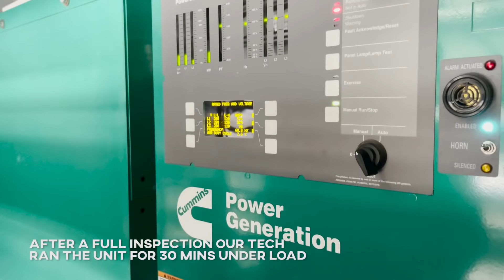Coolant Leak at a Critical Power Facility repaired by GenServe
Our GenServe office in Fairfield NJ received a service call for a generator -low coolant level alarm at a critical Power Facility.

A tech was dispatched immediately and Kadeem arrived onsite within 30 minutes of receiving the call.

After a thorough inspection, the tech determined there was a coolant leak coming from the factory block heater's upper hose. The tech fixed the hose, ran the unit under load, and confirmed there was no further coolant leaking and left the unit operational and back on auto. The block heater was written-up for replacement and will be replacing it once the part is received.

24-Hour Emergency Service, 365 Days a Year, with under 2hrs Average Response Time! Live Operators are Standing By.

▬About GenServe LLC ▬▬▬▬▬▬▬▬▬▬▬▬

GenServe is a leader in the sale, maintenance and repair of industrial generators and backup power solutions. The Company has the largest team of EGSA certified technicians in its core service area of Metro-NY, Long Island, New Jersey, and Eastern Pennsylvania.

GenServe is a one-stop shop provider of comprehensive emergency power supply system solutions to protect companies against the high cost of power failure.

▬ Social Media ▬▬▬▬▬▬▬▬▬▬▬▬▬▬▬